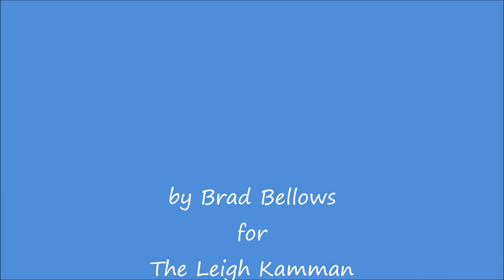Don Shirley April 2002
Don tells Leigh a great story about working with Duke Ellington, Billy Strayhorn and Luther Henderson in the 1940's on a piece based on Roi Ottley's book A New World's A-Coming: Inside Black America.